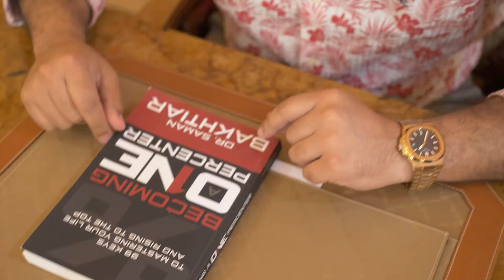MIUC Alumni Shahab Rashidhashemi from Iran Entrepreneurship Success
Iranian-Turkish alumni of MIUC has successfully opened his business in the center of Marbella after finishing his BA International Business Management programme. Rashidi Group is an import and export company dealing with copper, aluminium and commodities.